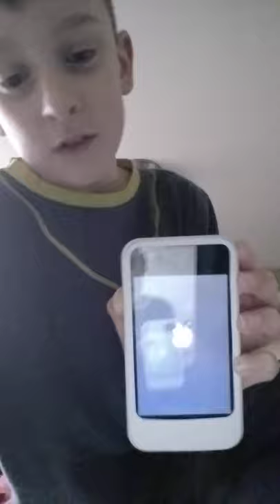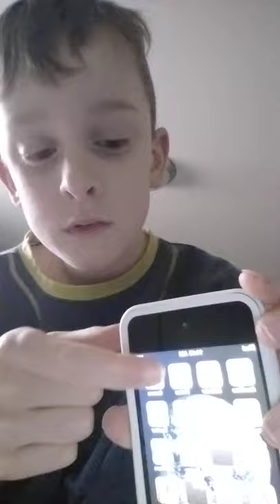my ipod touch!!!